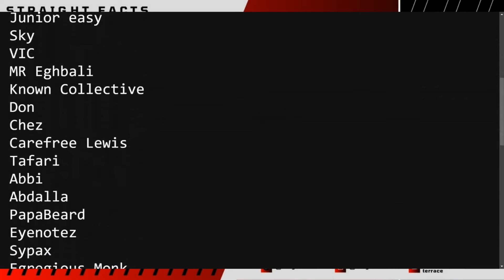Chelsea AGENDAS STINK!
Welcome to The Football Terrace – Welcome to The Original Multi-Fan Podcast & Fan Channel’s Weekly Show! Each week, we dive deep into the Premier League’s Top 6 clubs, alongside coverage of the Champions League, Europa League, international tournaments, and a dash of other leagues. From the latest news to match reactions and transfer rumors, we’re known for leaving no stone unturned. Our motto: no echo chambers—only genuine, varied perspectives. While we share our views and reactions, remember they’re opinions, not always hard facts. Forget the haters and skeptics; join us for real, passionate football discussions!TheTop6

The Orignal Multi Fan Podcast & Fan Channel's Weekly Podcast taking a detailed look at the Premier League's Top 6 Clubs. We delve into the latest news, match reactions & transfer rumours. We are famed for leaving no stone unturned and our motto is no echo chambers.